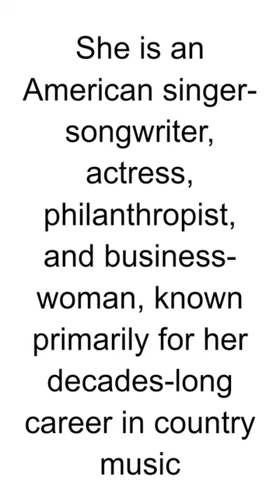HBD - Dolly Parton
Dolly Parton, born on January 19, 1946, in Locust Ridge, Tennessee, is a legendary American singer, songwriter, actress, and businesswoman. Here are some key points about Dolly Parton:

Early Life: Dolly Rebecca Parton grew up in a large, musical family in the Smoky Mountains of Tennessee. She started performing on local radio and television shows at a young age.

Music Career: Dolly's career took off in the late 1960s. She became known for her country music hits, including "Jolene," "Coat of Many Colors," and the iconic "I Will Always Love You."

Crossover Success: Dolly Parton achieved significant crossover success by expanding her music into pop, earning her mainstream recognition. Her duet with Kenny Rogers, "Islands in the Stream," was a massive hit.

Songwriting: Dolly is not only a talented singer but also a prolific songwriter. She has written thousands of songs and is recognized as one of country music's most accomplished and awarded songwriters.

Acting Career: Beyond music, Dolly Parton has a successful acting career. She starred in films such as "9 to 5" (1980), "The Best Little Whorehouse in Texas" (1982), and "Steel Magnolias" (1989).

Business Ventures: Dolly is a savvy businesswoman with diverse ventures. She owns the Dollywood theme park in Tennessee, which attracts millions of visitors annually. Additionally, she has her own line of merchandise.

Philanthropy: Parton is involved in various charitable causes. Notably, she launched the Imagination Library in 1995, a program providing free books to children, fostering a love for reading.

Personal Image: Dolly is known for her distinctive image, including her big blonde hair, colorful outfits, and vivacious personality. She has always embraced her unique appearance.

Awards and Honors: Dolly Parton has received numerous awards throughout her career, including multiple Grammy Awards, Country Music Association Awards, and an induction into the Country Music Hall of Fame.

Dollywood Foundation: In addition to her philanthropic efforts, Dolly Parton's Dollywood Foundation has supported education initiatives, disaster relief efforts, and more.

Recent Achievements: In 2021, Dolly Parton turned heads by donating $1 million to COVID-19 vaccine research, which contributed to the development of the Moderna vaccine.

Dolly Parton's enduring career and impact on the entertainment industry have made her a beloved figure, not only in country music but across genres. Her authenticity, talent, and philanthropy continue to inspire fans worldwide.